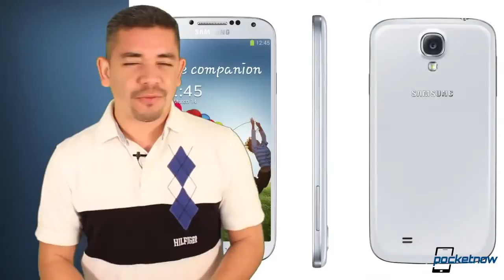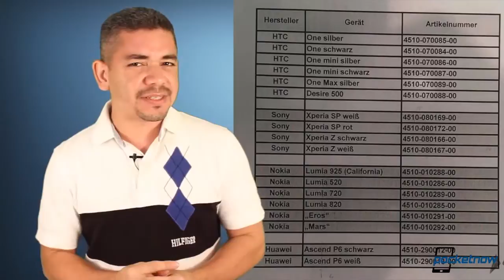Galaxy S 4 sales, new HTC and Nokia phones coming, Moto X disappoints & more Pocketnow Daily